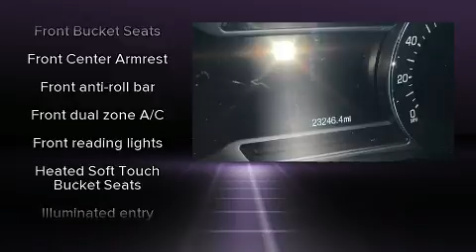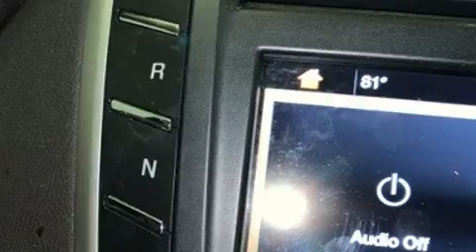2017 Lincoln MKC Premiere in Moline, IL 61265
Sexton Ford
3802 16th Street

Introducing the 2017 Lincoln MKC. With fewer than 25,000 miles on the odometer, this 4 door sport utility vehicle prioritizes comfort, safety and convenience. It features a front-wheel-drive platform, an automatic transmission, and a 2 liter 4 cylinder engine. The engine breathes better thanks to a turbocharger, improving both performance and economy. Lincoln prioritized practicality, efficiency, and style by including: a rear window wiper, an automatic dimming rear-view mirror, front dual-zone air conditioning, tilt and telescoping steering wheel, heated door mirrors, a roof rack, and power seats. With high intensity discharge headlights illuminating your path, you'll always appreciate maximum visibility. Premium sound drives 10 speakers, providing you and your passengers a sensational audio experience. Lincoln also prioritized safety and security by including: dual front impact airbags with occupant sensing airbag, head curtain airbags, traction control, brake assist, ignition disabling, an emergency communication system, and 4 wheel disc brakes with ABS. For added security, dynamic Stability Control supplements the drivetrain. Our experienced sales staff is eager to share its knowledge and enthusiasm with you. They'll work with you to find the right vehicle at a price you can afford. We are here to help you.